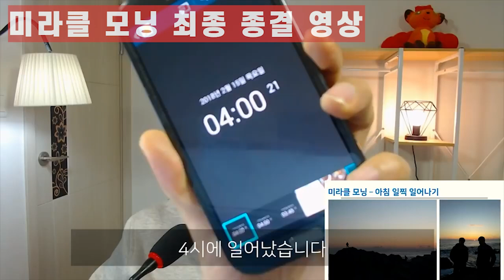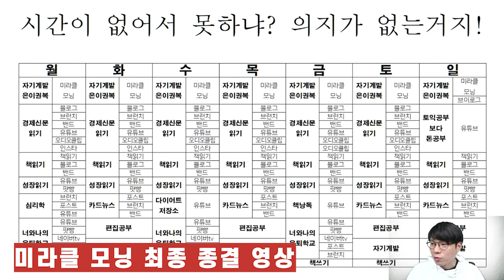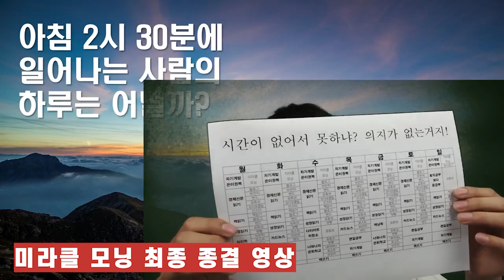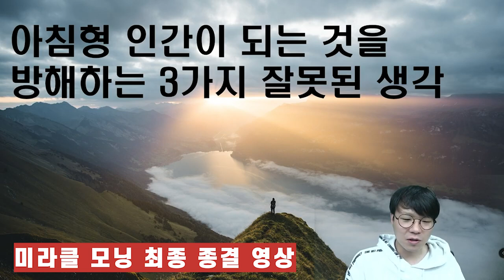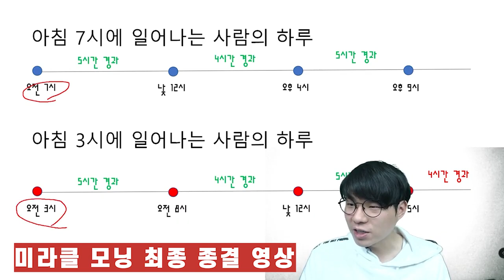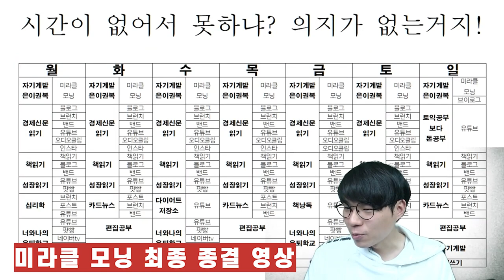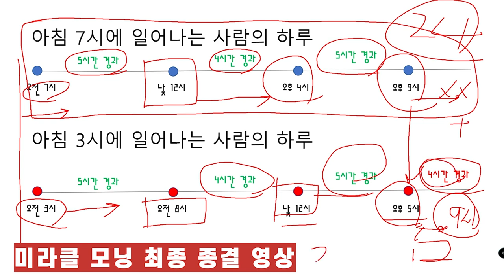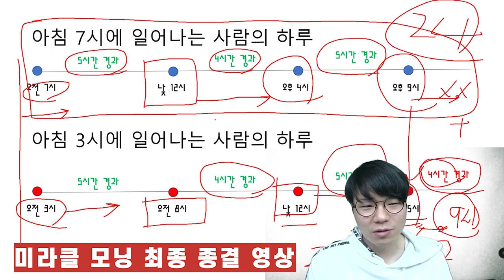아침3시에 일어나는 법 I 아침 일찍 일어나는 법 I 미라클모닝 I 아침형인간